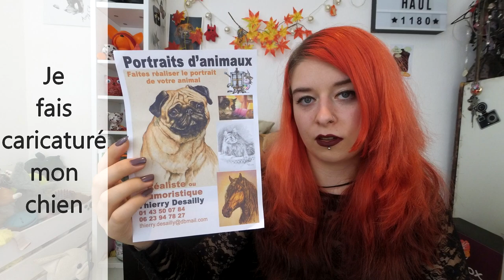MADE IN FRANCE | Je fais CARICATURE mon CHIEN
BAZOOKAPETS : AMY10
10€ de réduction dès 80€ d'achats

5€ de réduction pour la 1ere commande à partir de 30€ d'achat